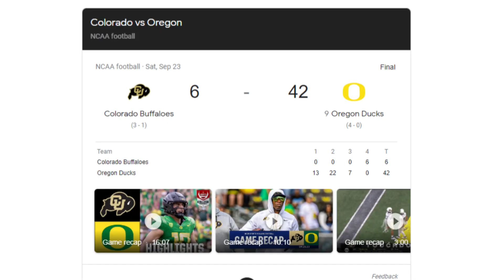MULTIPLE 3 STAR ⭐ PROSPECTS SHOW OUT IN RIVALRY GAME! *UNDERRATED TALENT* FNL#2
HOPE YOU ALL ENJOYED THE VIDEO, FEELS GOOD TO BE BACK VLOGGING AND UPLOADING FOR Y'ALL AGAIN! CONTENT IS GOING TO GET WAY BETTER COMING REALLY SOON I HONESTLY CAN'T WAIT FOR YOU ALL TO SEE! LOVE YOU ALL AND THANK YOU ALL FOR THE SUPPORT!❤️